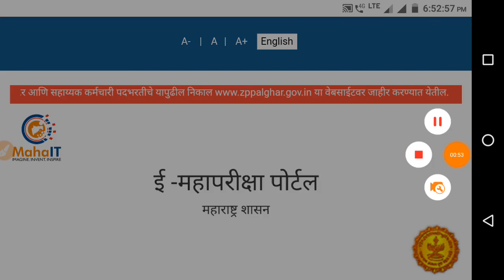पशू संवर्धन विभाग 16 तारखेचा paper रद्द......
Mahapriaka portal ne 16 targhecha pashu sawardhan vibhag exam cancle kelei ahe.